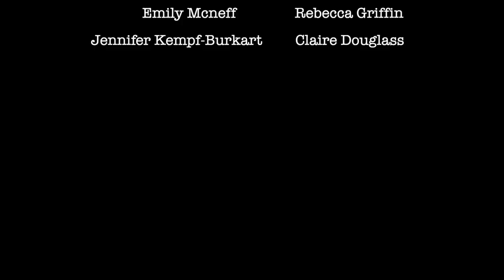The Power of Early Learning in Beaverton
In Oregon's Beaverton School District, prioritizing early education profoundly impacts children throughout their school years. In this video, you'll hear from Beaverton teachers, superintendents, administrators and parents about how early learning unlocks opportunities for students, promotes alignment, and sparks curiosity through playful inquiry, creating positive ripple effects for years to come. These passionate advocates speak volumes for the transformative impact of cohesive early education experiences and programming. And at Children's Institute, we will continue supporting their efforts from the policy to the programmatic levels (in Beaverton and beyond). Watch the video to learn more and get inspired by the compelling case for investing early in children's academic journeys.